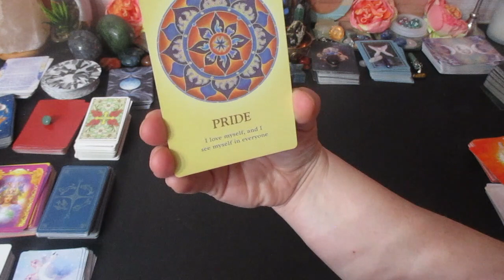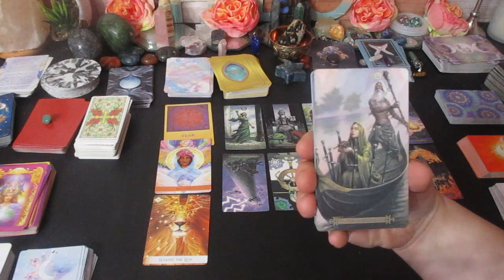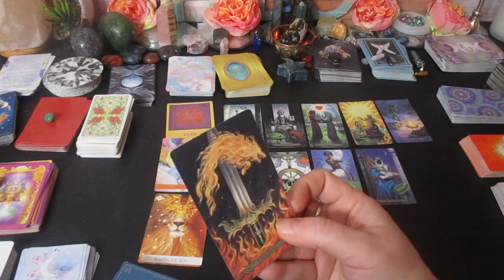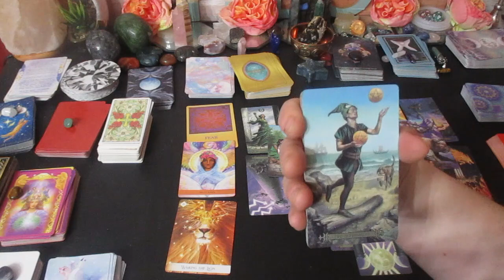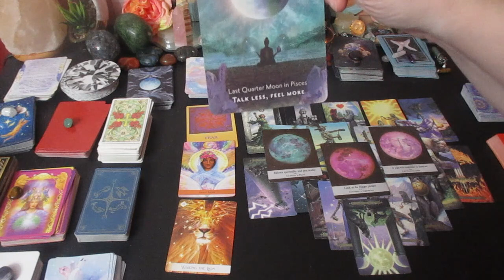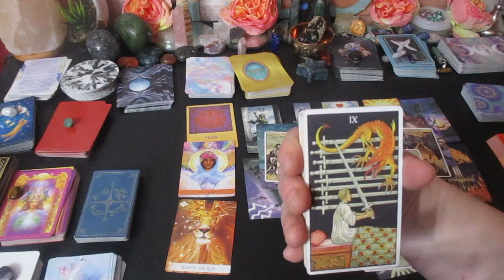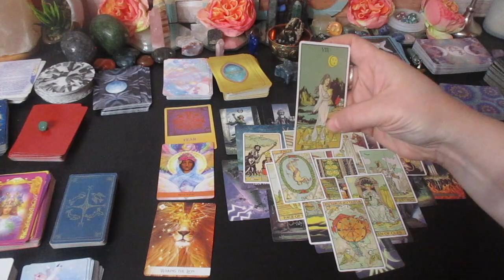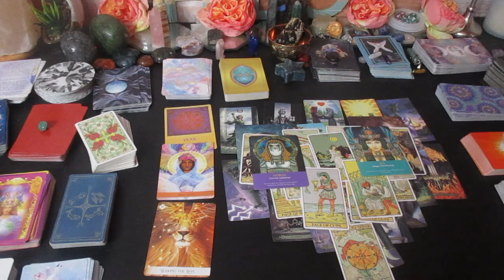PISCES ♓👁👂"LOOK & LISTEN" "This Is VERY IMPORTANT, Please hear this now!" February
Much love!
~Renee G